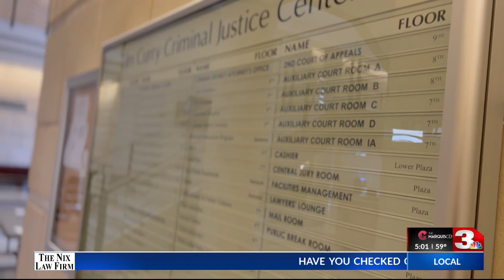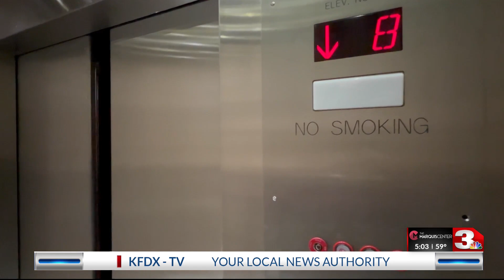James Staley Capital Murder Trial - Week 1 of Testimony Recap